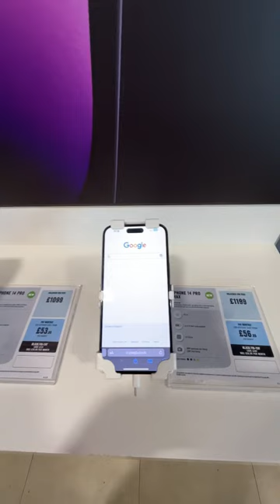#5 Buying iPhone 14 pro in UK | 30UKStory | Abroad Stories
In this minivlog I will clear the misconception that iPhone is cheaper is UK than india.